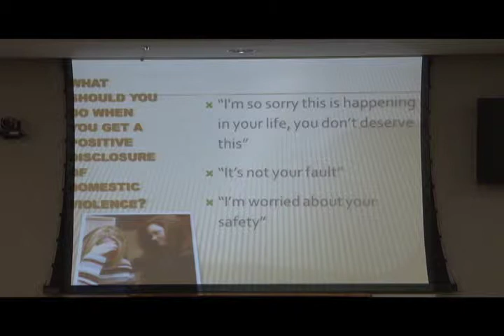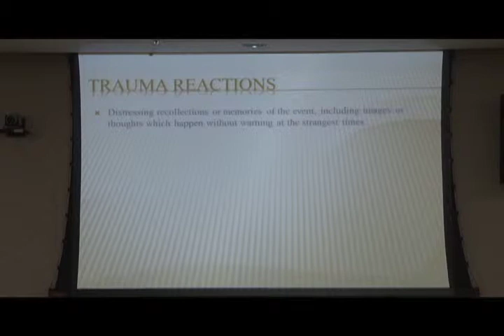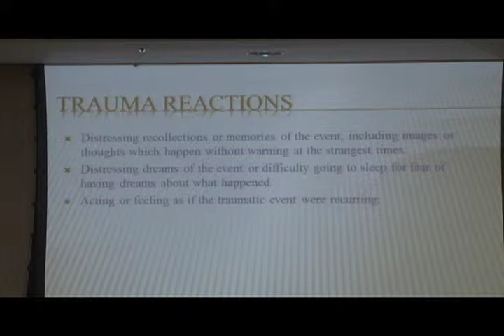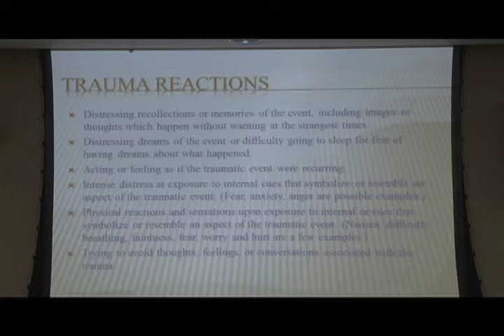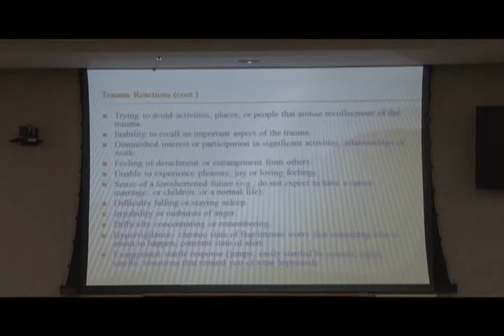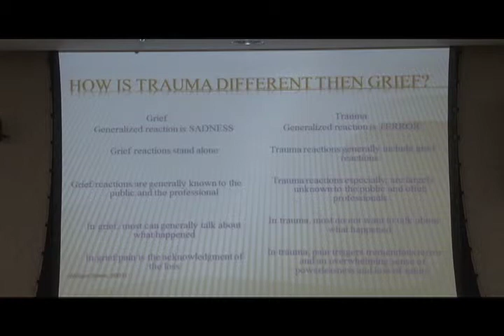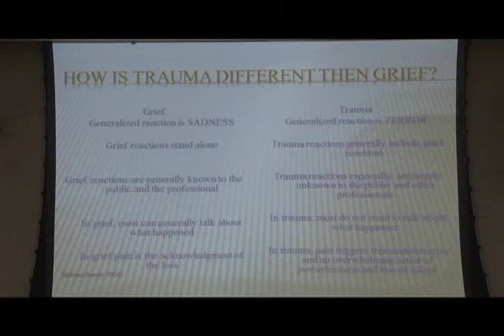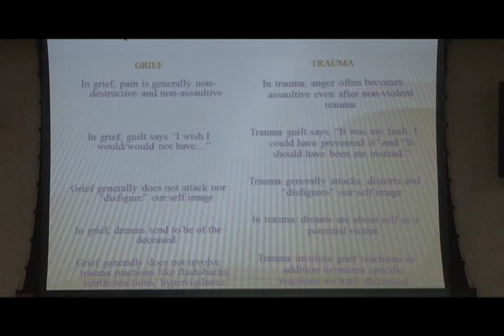Community In Focus - Trauma-Informed Perinatal Care Conference - 11 of 23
DSE-TV's "Community In Focus" presents: Trauma-Informed Perinatal Care Conference. This event discussed the progress towards supporting families dealing with post traumatic stress and childbearing. Topics covered include the signs, risks, available services, and more!